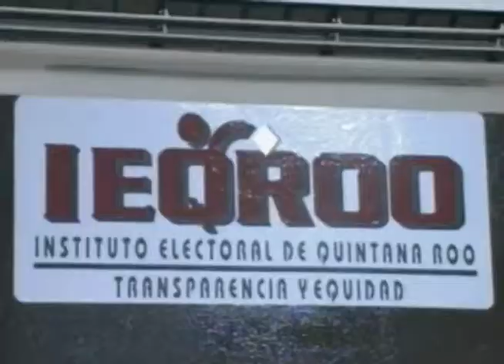Considera alcalde en Benito Juárez, que hubo desacato del IEQROO